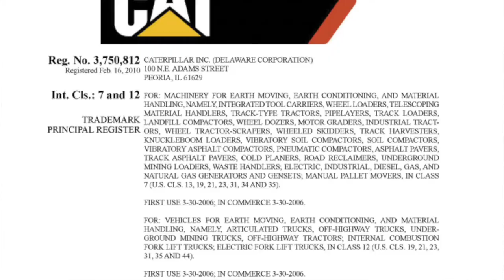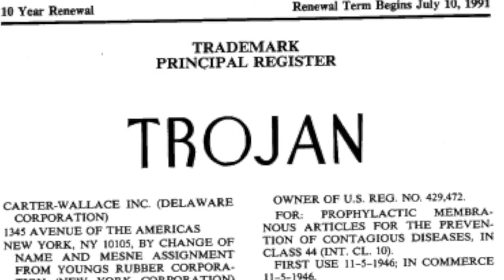International Classes 6-10 | TAF Legal on Trademarks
This video discusses International Classes 1-5 for trademarks.

Class 6: Metal Goods
Class 7: Machinery
Class 8: Hand Tools
Class 9: Electrical and Scientific Apparatus
Class 10: Medical Apparatus

Please note that the information contained in this video is intended for general informational purposes only and not as specific legal advice. The facts of your situation may differ from this general information. It is not intended to and does not in any way establish an attorney-client relationship.